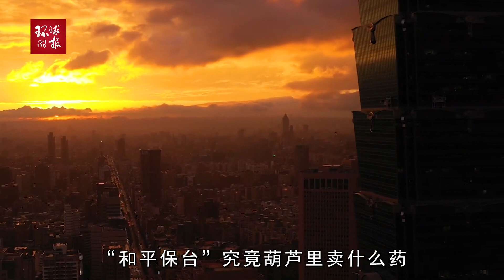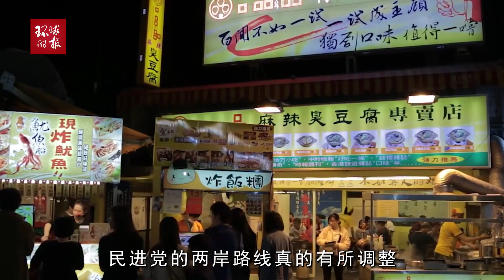民进党当局突然变了腔调？台媒：台民众“不会被一骗再骗”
民进党当局突然变了腔调？台媒：台民众“不会被一骗再骗”The DPP authorities suddenly changed their tune? Taiwan media: Taiwanese people "won't be cheated again and again"